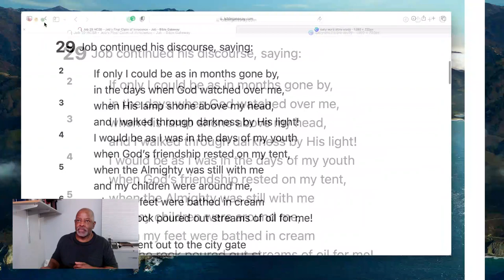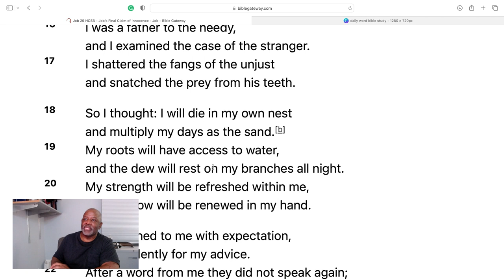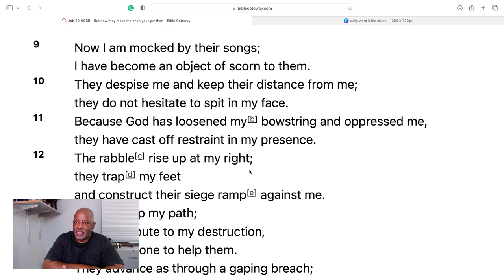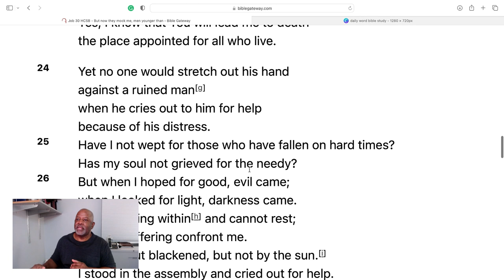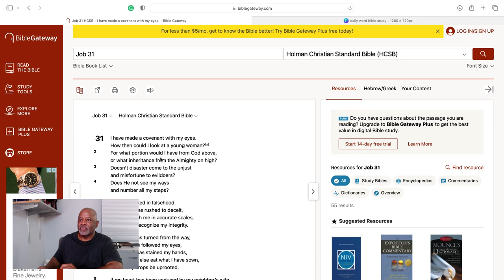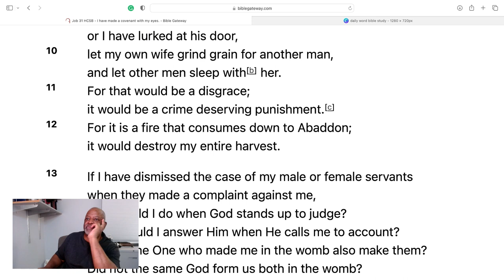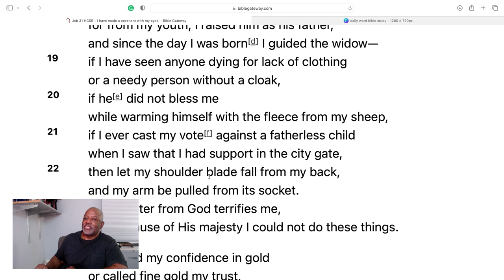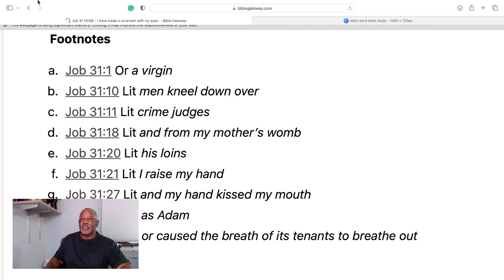Job 29-31: Job makes his final defense to those, who condemn him as self righteous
Job 29-31: Job makes his final defense to those, who no matter what he says, condemn him as self righteous. Job makes his case against God to answer why he caused his suffering. Why God allows the wicked to prosper  but good men, such as he, suffers evil.